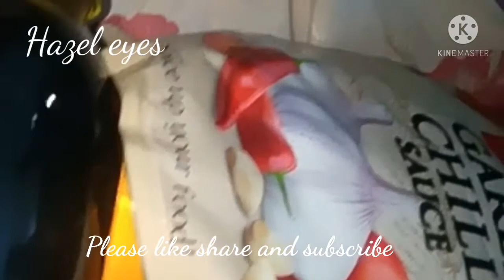Chand rat ,Eid and parties.m back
stay tune to know about my eid and parties.